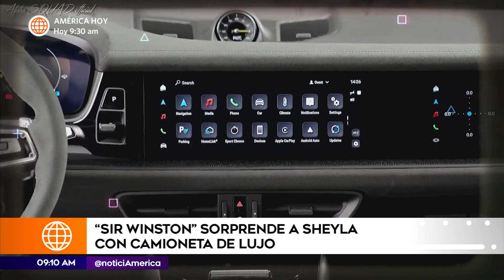El lujoso regalo de Sir Winston a​ Sheyla Rojas | América Espectáculos (HOY)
¡¿UN AUTO?! 🚗
La relación entre Sheyla Rojas y Sir Winston está en su mejor momento, ¡al punto de que él le ha regalado un lujoso auto por su cumpleaños! 🎁🎉